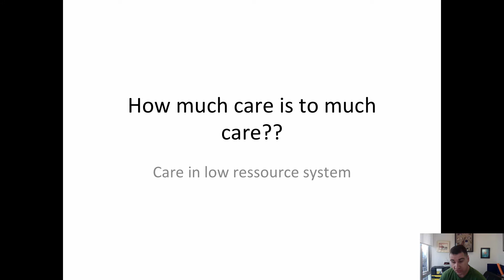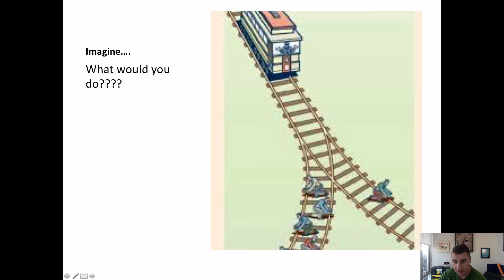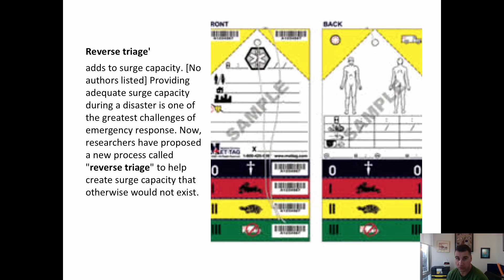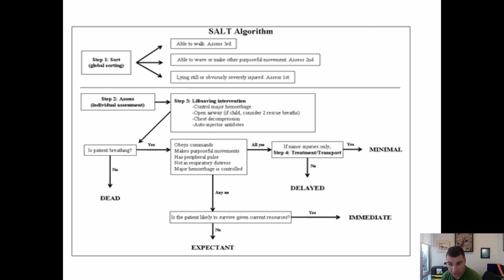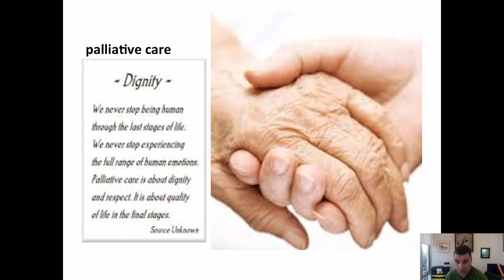reverse triage-self reliance medicine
Table of Contents:

00:43 - Imagine….
02:19 -
02:47 - Reverse triage'
07:46 -
11:58 - palliative care